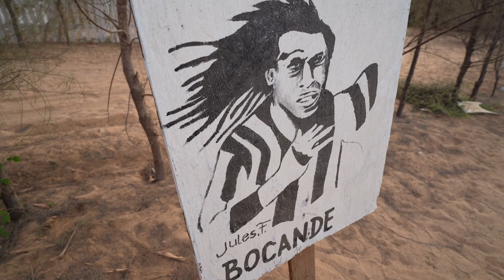VLOG - MA PREMIERE JOURNEE A LA FERME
Salam !

J'étais au Sénégal pendant deux semaines. Au cours de ce  voyage, j'ai suivi une formation dans le domaine de l'agriculture dans la ferme de Thione Niang.

Thione Niang est un entrepreneur, conférencier international, auteur et agriculteur fermier.
Il crée en 2014 les Fermes Jeuf Zone pour répondre aux besoins agricoles de l'Afrique. Jeuf Zone est aussi une plateforme agro-commerciale pour la production, la commercialisation, la distribution et la conservation des produits agricoles, avec une priorité donnée aux produits locaux. Thione s'efforce d'attirer les jeunes vers l'agriculture pour aider à créer des emplois et à assurer la sécurité alimentaire et l'autosuffissance alimentaire en Afrique sous la direction de jeunes Africains.

Je vous embarque avec vous dans cette aventure ! Je vous partage mon quotidien dans la ferme, mes rencontres et aussi les peripéties rencontrées lors de ce séjour.

Je poursuis mon vlog avec cette deuxième vidéo. Il s'agit de ma première journée à la ferme.

Bon visionnage !

Que la paix soit sur vous,
Muhammad Siby